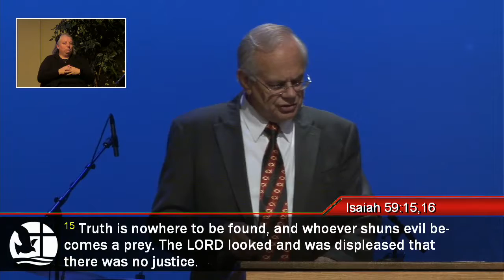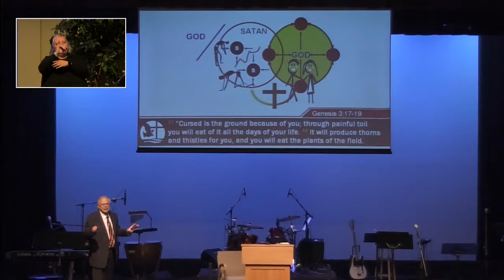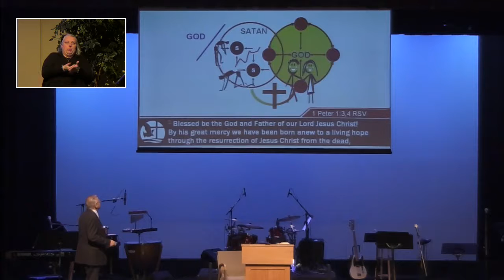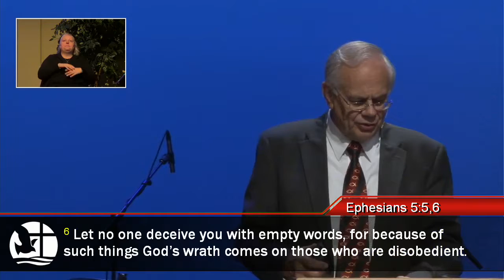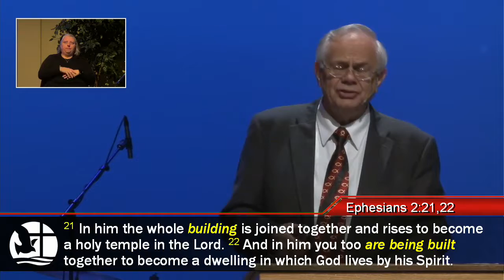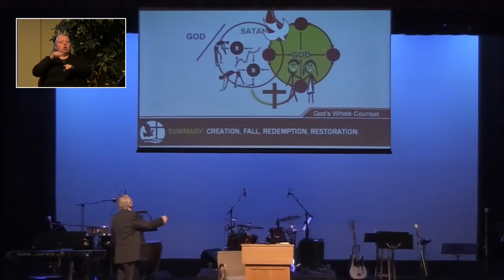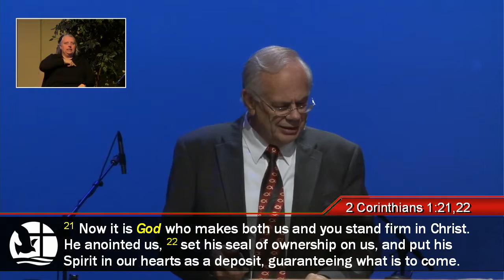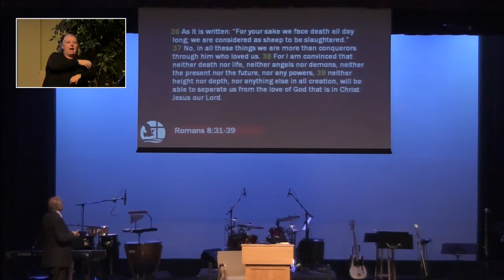2017 11 19 Our Ultimate Safety